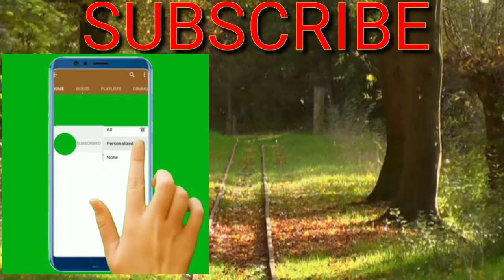Wildlife l Animal Planet